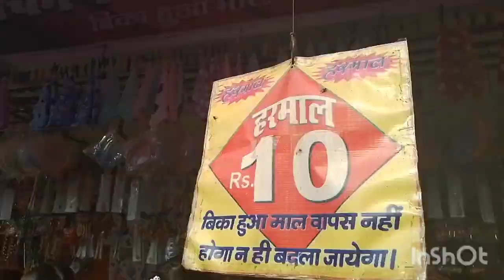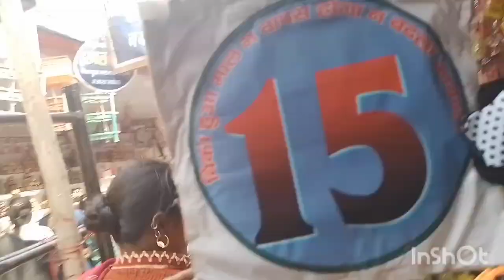Mela part 2